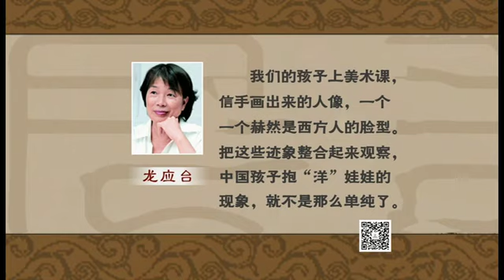微讲堂[001]-唐朝为什么以胖为美 新疆阿斯塔纳墓出图屏风画解析 唐朝女性时尚关键词“胖”“酒晕妆”“飘逸服饰” “三白” 东西方女性审美比较 微讲堂主持人李娜简介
微讲堂[001]-唐朝为什么以胖为美
.江苏卫视播放的微讲堂主持人李娜简介
.新疆阿斯塔纳墓出图屏风画解析
.唐朝女性时尚关键词“胖”“酒晕妆”“飘逸服饰”
 .“三白”
.东西方女性审美比较
.龙应台，让孩子接触画中国娃娃